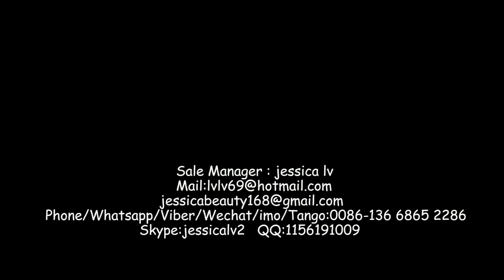for Germany air bubble film extrusion equipment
air  bubble sheet extruder machine

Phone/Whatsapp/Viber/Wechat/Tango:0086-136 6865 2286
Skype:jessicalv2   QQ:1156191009